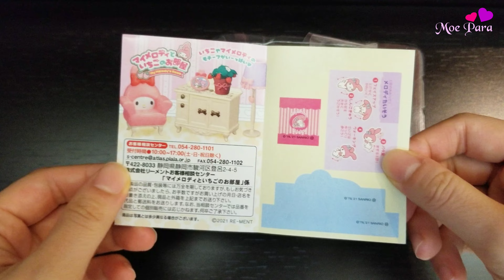マイメロディといちごのお部屋 My Melody and a Strawberry Room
My Melody充滿少女風的草莓系睡房~~
Decorating with My Melody and the strawberry room~

Welcome to Tsuki's channel, which is mainly focusing on unboxing, art and music.
A like, subscription, and comment would be highly appreciated.

安安，歡迎來到月月的頻道！
若你喜歡動漫、繪畫及音樂的話，請訂閲及讚好喔！
歡迎留言~^^~